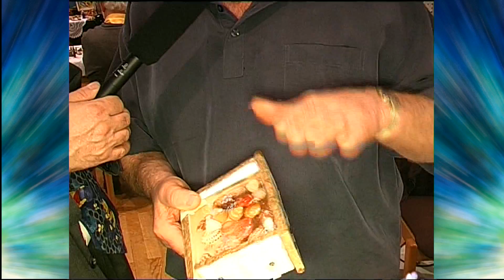Gropiusstadt Hobby Kunstharzgießen 2002